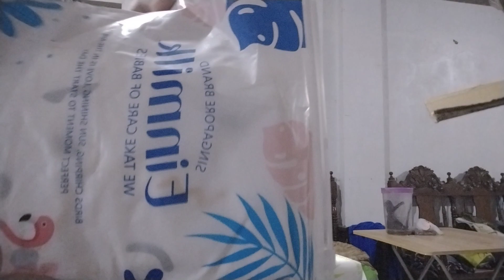Unboxing Einmilk Newborn anti startle pure cotton warp